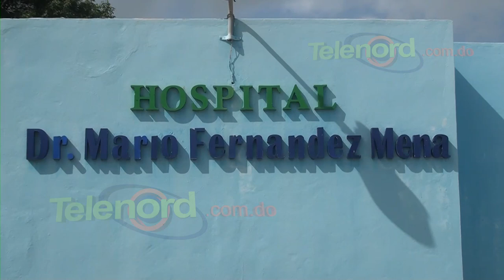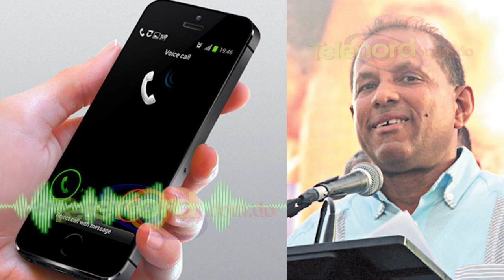Estudiantes y profesores intoxicados por químico rociado en una finca próxima a escuela en Cenoví